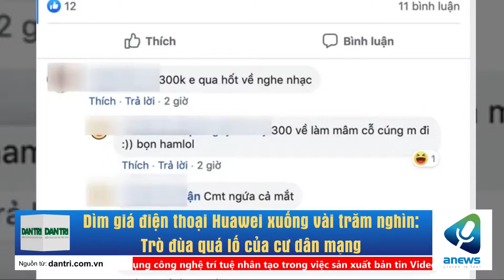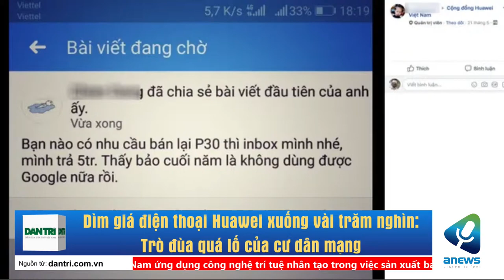Dìm giá điện thoại Huawei xuống vài trăm nghìn Trò đùa quá lố của cư dân mạng